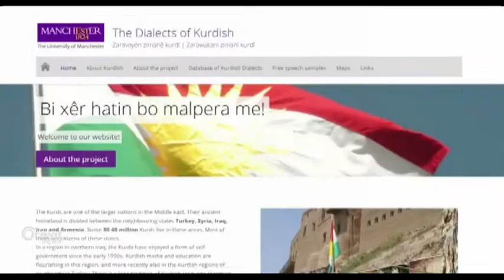Li zanîngeh Manşistirê Zaravên Kurdî têne gengeşekirin